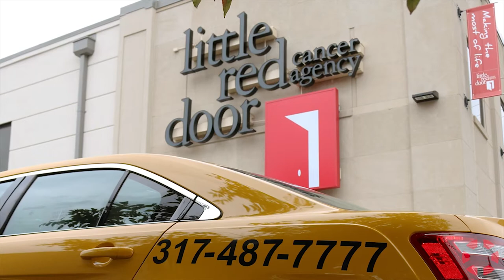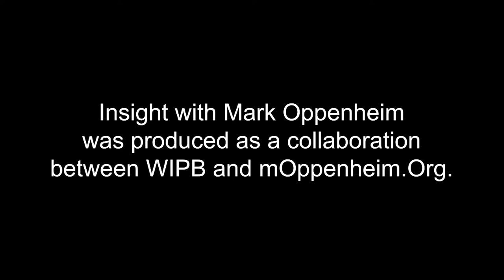INSIGHT: Little Red Door Cancer Agency - Nick Duvall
Nick Duvall, Former Chief Advancement Officer & Senior Vice President of the Little Red Door Cancer Agency, discusses how providing emotional and social-based programs can drastically improve the quality of life for cancer patients and their families.  This interview was produced in collaboration with WIPB - Indiana Public Broadcasting at Ball State University.